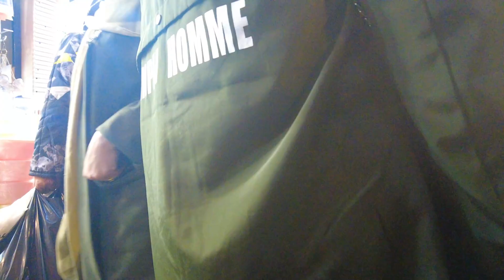یک روز قبل از یلدا ، تهران چخبره؟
شب یلداتون پیشاپیش مبارک🤩